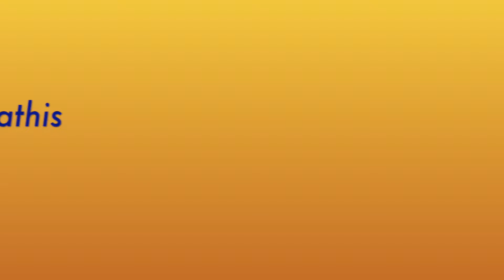108 Bharathanatyam Jathis | Book Review by Kalaimamani Dr. Uma Anand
The official book launch event of "108 Bharathanatyam Jathis", held on Sunday 12th June 2022, in Sydney.
Book Title: 108 Bharathanatyam Jathis
Author: Chidambaram R. Suresh
Publisher: Samarpana Institute of Dance
The book is easy to read and understand, with tala notations, in Tamil and English texts. It consists of Jathis composed by Suresh in various thalas, including Adi thalam 1 kalai, adi talam 2 kalai, roopaka thalam, thisra nadai jathis, thrikala jathis in adi talam, roopaka thalam and misra chapu, jathis in yathi patterns and misra chapu, kanda chapu and sankeerna chapu jathis. The book also comes with a downloadable audio link for readers to understand the jathis easily.
To order a copy of the book, head to:
(Australia)

(India)
Giri Trading Stores,

Amazon India.

 @Samarpana Institute of Dance